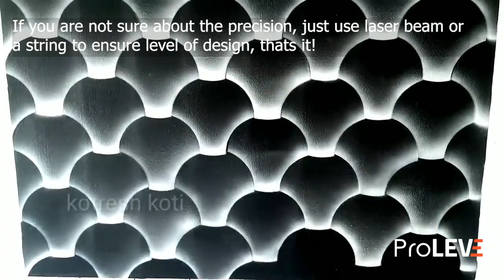Fastest Construction Workers Tricks that are at another Level #1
DIY Construction Workers tricks that are at another level for Home Design Improvement with advanced technologies. Watch today's construction techniques using tools for Concrete Stamping, Wall Designing and Driveway designing.

Todays Tech:

Brick Templates
MajsterPol

Contractor Source, LLC, 1246 Leah Rd, Morris, IL 60450